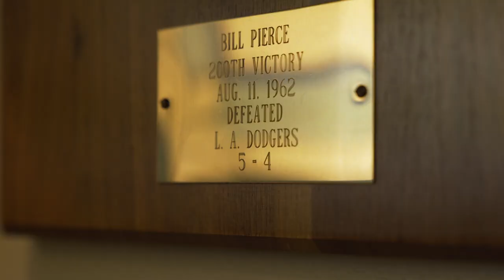Billy Pierce's Family and Legacy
Humble. Loyal. Integrity. Kind.

Billy Pierce's family reflects on his legacy of being a great ballplayer and even better person.

The Chicago White Sox represent our city with Passion, Pride and Tradition, and are committed to a culture of winning baseball and continued community involvement beyond the diamond. With legends including Frank Thomas, Paul Konerko, Carlton Fisk and Harold Baines, to new stars including Luis Robert, José Abreu, Tim Anderson, Yoán Moncada, Lucas Giolito and Eloy Jiménez, the White Sox have represented the fans and city of Chicago since 1900, first at Comiskey Park and now at Guaranteed Rate Field, while also providing for the community by providing annual support to hundreds of Chicago-based organizations through Chicago White Sox Charities.